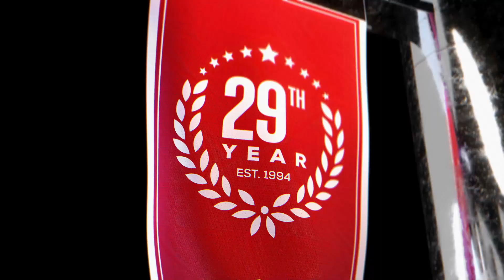New Mexico State vs Grand Canyon (2-8-23) Game Preview | College Basketball Picks and Predictions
New Mexico State vs Grand Canyon College Basketball game predictions for February 8th, 2023.

New Mexico State and Grand Canyon meet tonight in the Grand Canyon University Arena in Phoenix, Arizona. Grand Canyon is doing much better this season. Grand Canyon has a 15-8 record, and New Mexico State is a disappointing 9-14. Grand Canyon is the favorite by CBB odds, but will they be the winning CBB pick?

Our betting experts analyze the College Basketball game between New Mexico State and Grand Canyon. They'll go over the latest college basketball betting trends, and CBB odds, and share their expert picks and predictions for this February 8th, 2023 game.